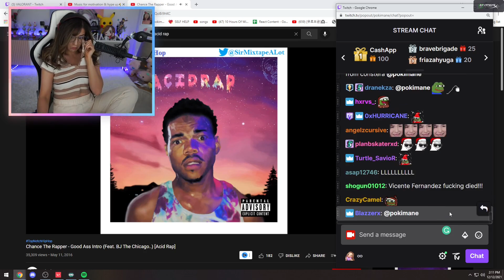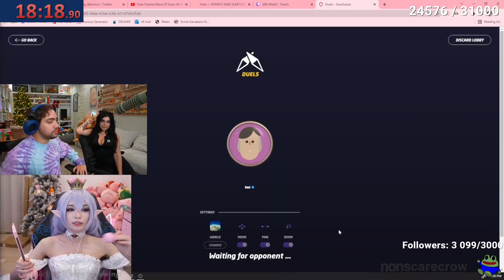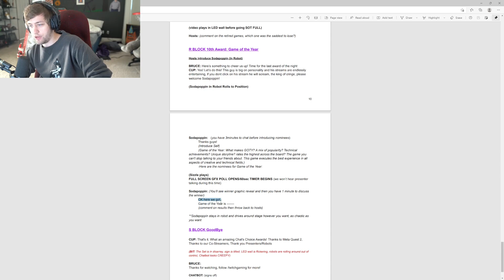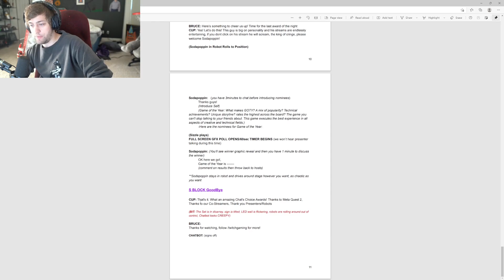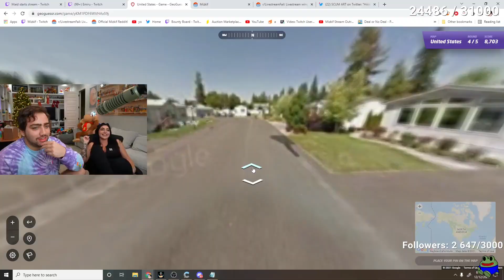Poki gets emotional over an emote | Rae wonderful advice to toast | Mizkif steals Emiru's happiness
intro 0:8